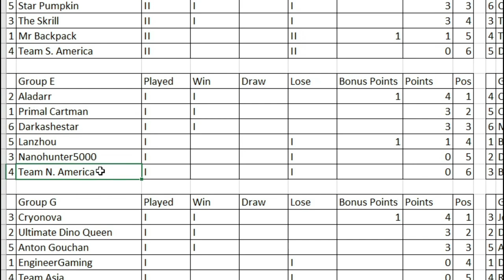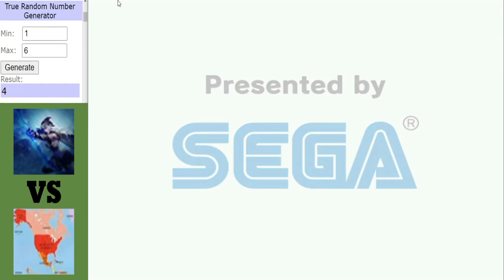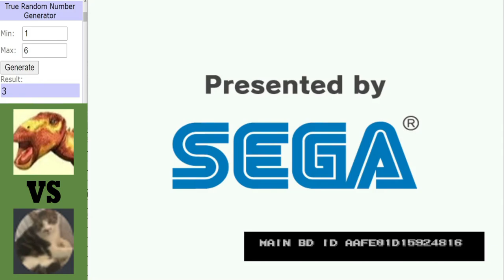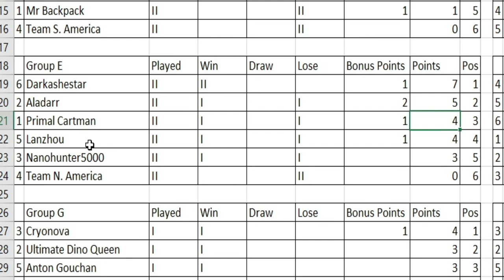Dinosaur King Arcade | Grand Tournament 2021 | Group Stage | Group E | Round 2 Matches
Dinosaur King Arcade | Grand Tournament 2021 | Group Stage:
Group E Continues with 3 more matches to look foward to including Darkashestar vs Team N. America, Lanzhou vs Aladarr and Primal cartman vs Nanohunter5000.